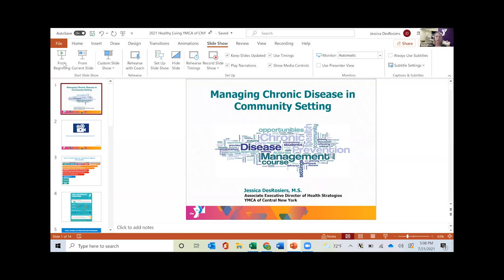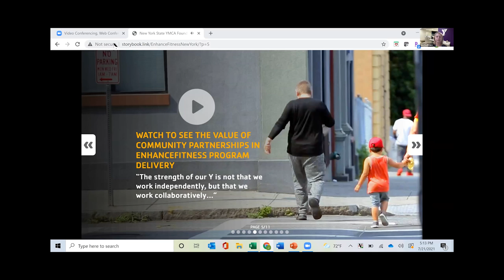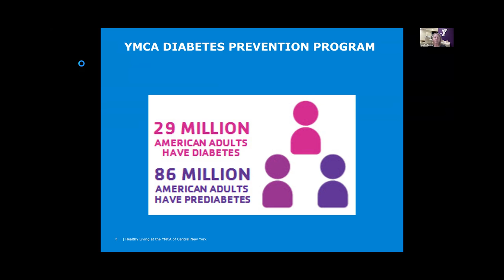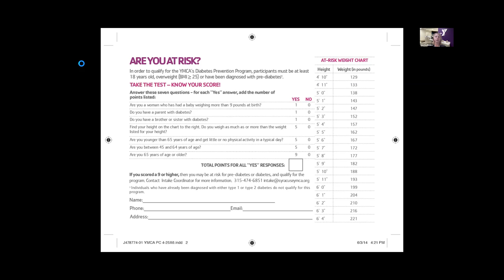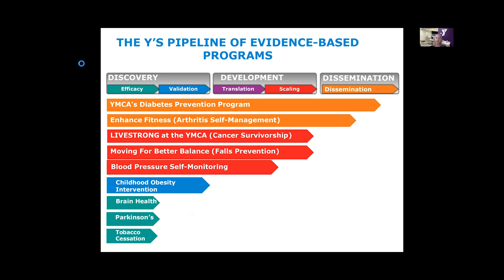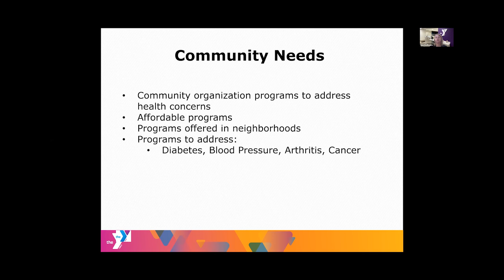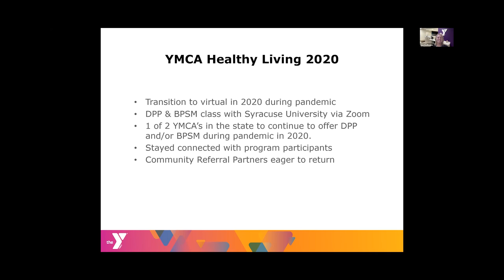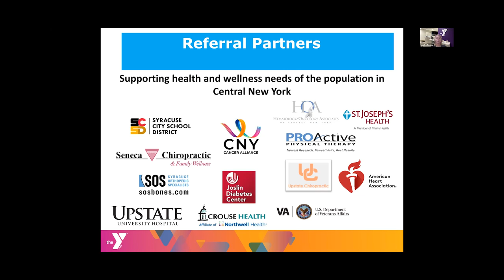Healthy Living Programs with Jess DesRosiers, Associate Executive Director of Health Strategies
"“Healthy Living Programs”
with Jess DesRosiers, Associate Executive Director of Health Strategies

Jess DesRosiers will present on our Healthy Living programs, including: Diabetes Prevention, Cancer Survivor Programs, Arthritis Programs, Blood Pressure Monitoring, and more! Learn more about our many programs designed to support members and non-members living with chronic illness, surviving cancer, and navigating other health concerns.  "